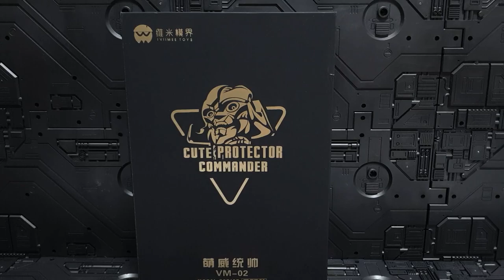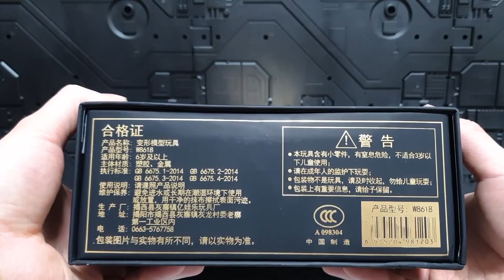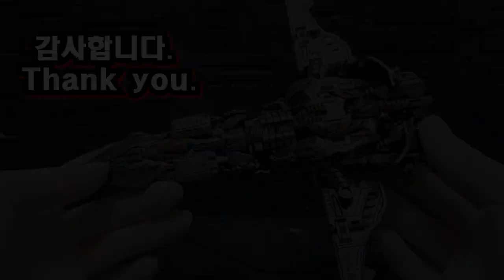BLACK APPLE Mini size TLK Megatron.(I VIIMEE TOYS CUTE PROTECTOR COMMANDER VM-02 MODEL SERIES METAL)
Black apple Mini size TLK Megatron. Model series METAL VM-02
I VIIMEE TOYS CUTE PROTECTOR COMMANDER.

블랙애플 미니사이즈 TLK 메가트론 리뷰,변형,역변형 영상입니다.